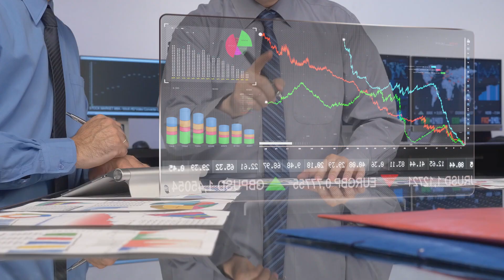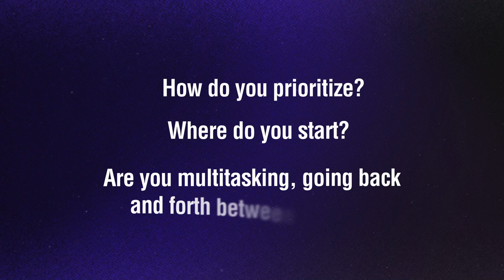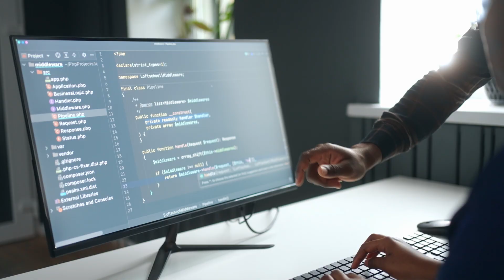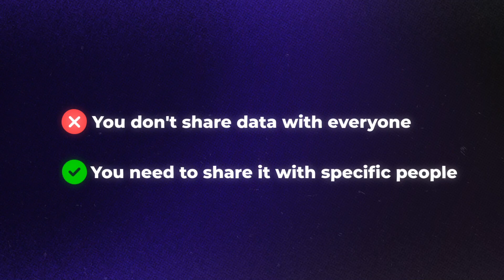7 Surprising Skills to Set You Apart as a Data Analyst in 2025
7 Surprising Skills to Set You Apart as a Data Analyst in 2025

Being a data analyst isn't just about SQL, Python, or dashboards anymore. The best analysts know how to communicate insights, understand business needs, and work across teams. In this video, I break down 7 underrated but essential skills that will help you stay ahead in the industry.

What You’ll Learn:
✔️ How to tell better data stories for non-technical stakeholders
✔️ The role of business acumen in making data useful
✔️ Why time management is a game-changer for analysts
✔️ How basic UX/UI design can make your dashboards more effective
✔️ The importance of collaboration with marketing and sales teams
✔️ Ethics in data and why privacy matters more than ever
✔️ Why cloud platforms (AWS, GCP, Azure) are becoming a must-have skill

TIMESTAMP:
0:00 - Intro
0:10 - Skill 1
1:01 - Skill 2
1:45 - Skill 3
2:56 - Skill 4
3:49 - Skill 5
4:42 - Skill 6
5:19 - Skill 7

🔑 Key topics covered:
best skills to learn in 2025, surprising skills to set you apart, how to become a data analyst, best technical skills 2025, Anas Riad, data visualization, best skills to machine learning, must-have skill, Surprising data analyst skills, SQL for data analysts, Strategic thinking, Python, Problem-solving skills, Best skills for data analysts 2025,Learn data analytics fast, excel, Anas Riyad with data analyst., skills hacks tech, data analyst, best ai skills, data science, SQL